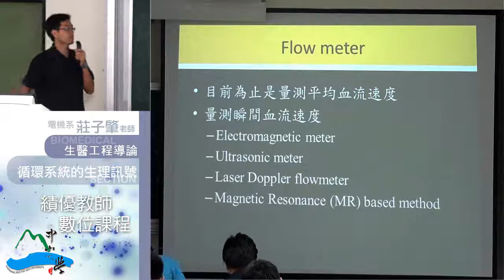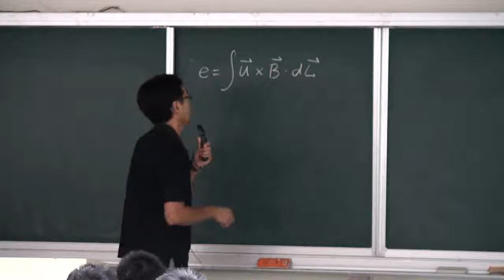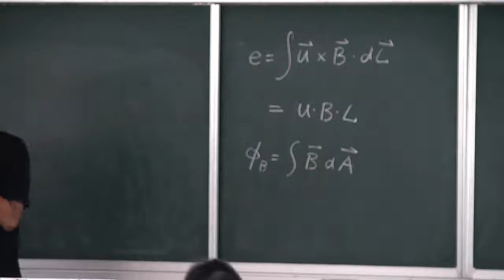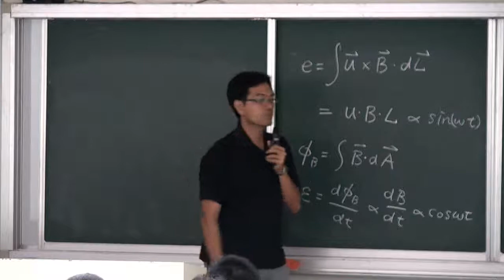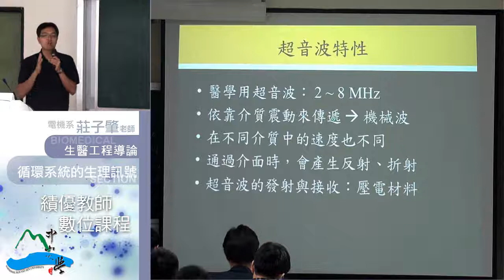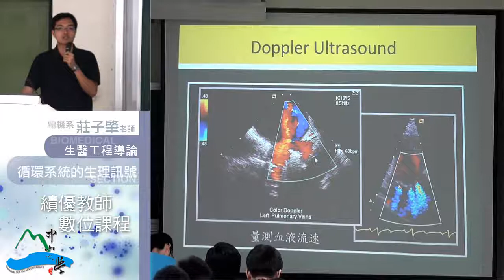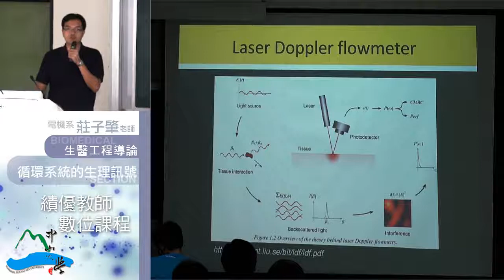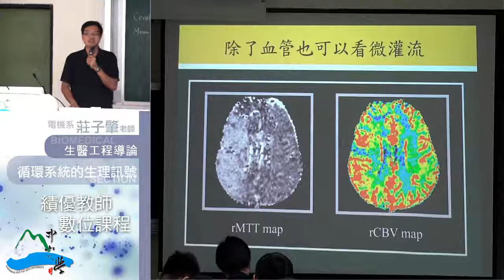生醫工程導論-32